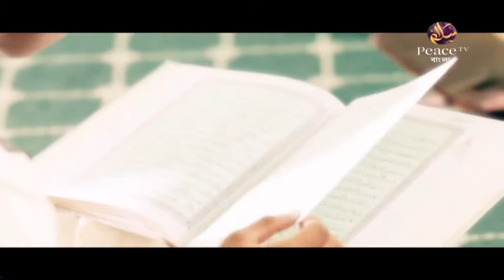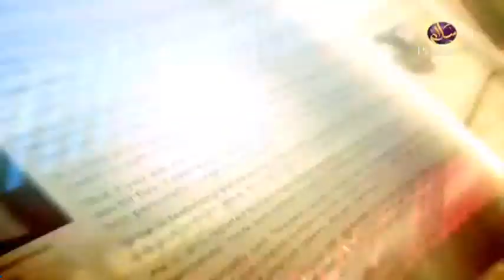9. Exclude Islam Interview with DNA